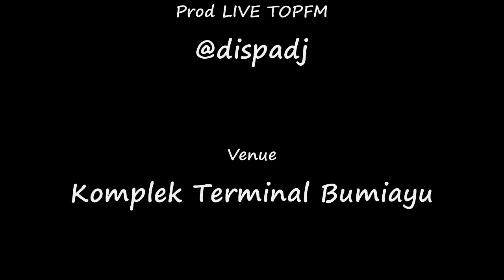Bumiayu Akeh Scooter Rastafaiteh reggae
Produksi LIVE BOS Bumiayu
Komplek Terminal Bumiayu
Bumiayu Akeh Scooter
Live by TOPFM

Radio TOPFM 95.1 MHz
Jl Raya Paguyangan No 12 Paguyangan (bumiayu) Brebes
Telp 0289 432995